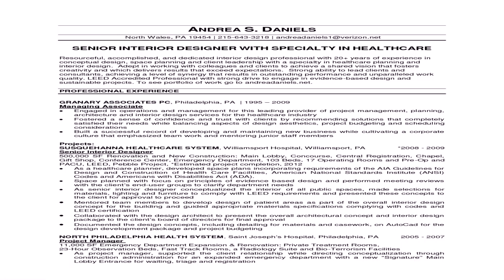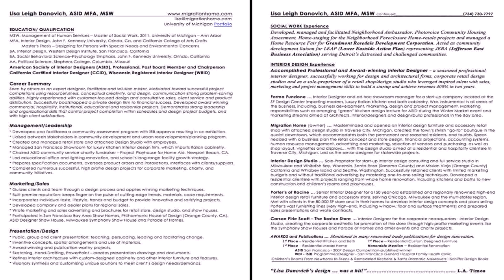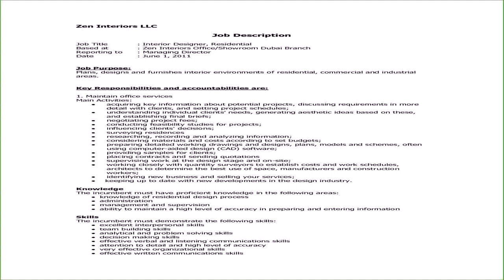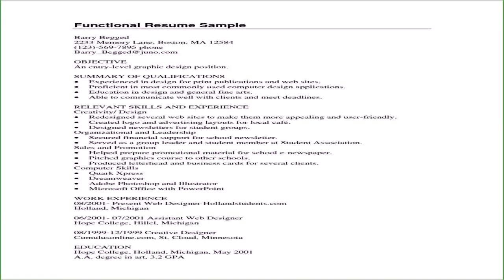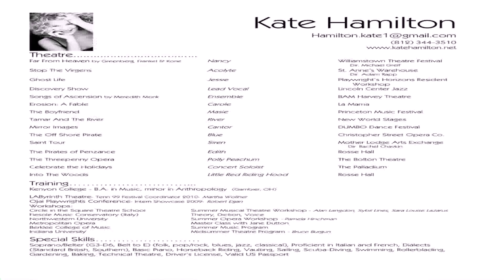Interior Design Job Description And Info - DaddyGif.com (see description)